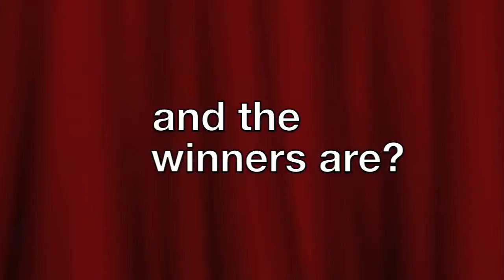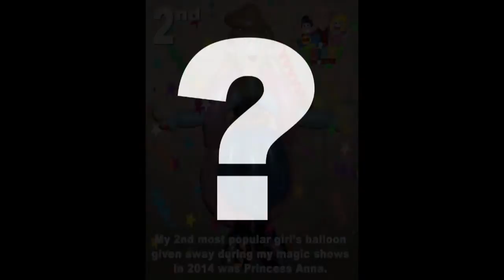Tricky Twister Balloon Awards 2014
Here is a count down of my top 3 balloons that I gave away during my magic shows for the boys and my magic shows for the girls.